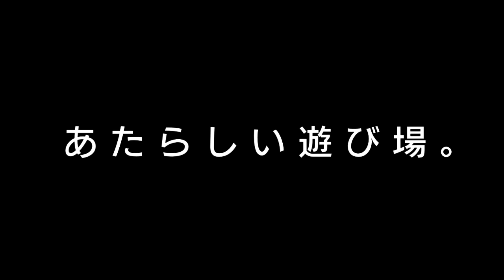PS Home MikuLive Promotion Movie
PS3 Promo Movie from Japan Home for the Playstation Home